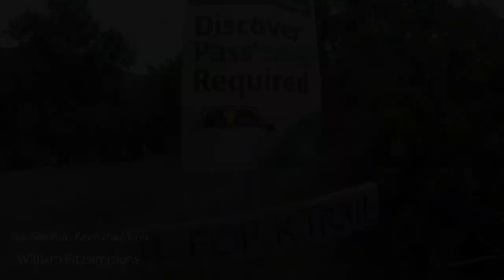Smoothing Iron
Asotin Creek / Smoothing Iron Ridge Cross Country Loop